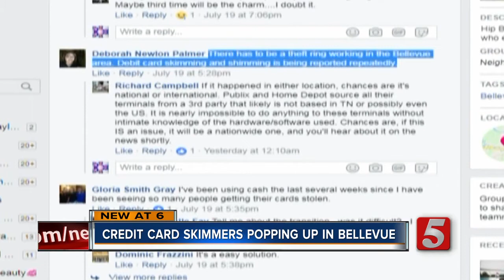Skimmers Steal Information From Dozens In Bellevue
Dozens of people became victims of card skimmers in Bellevue.